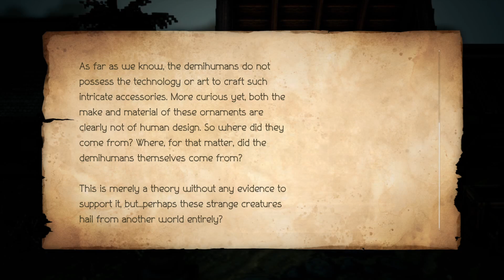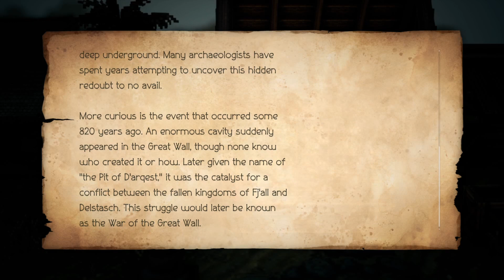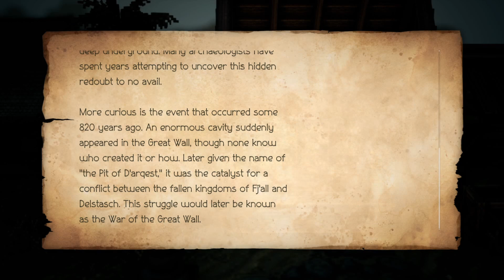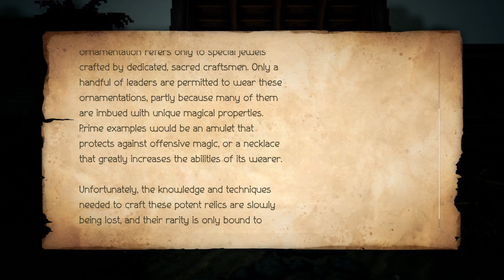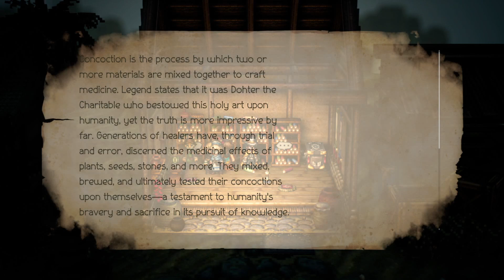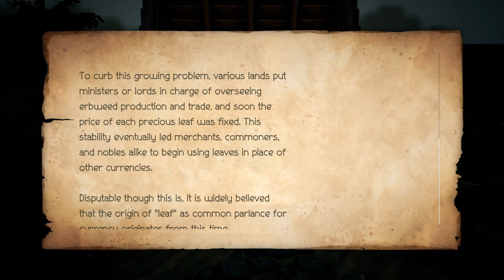Octopath Traveler 2 | Grinding | Episode 15